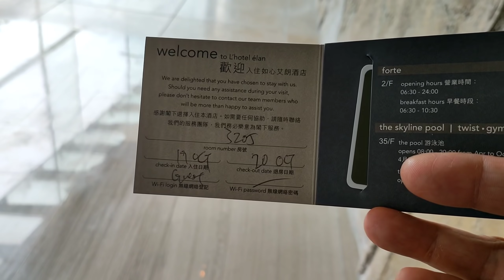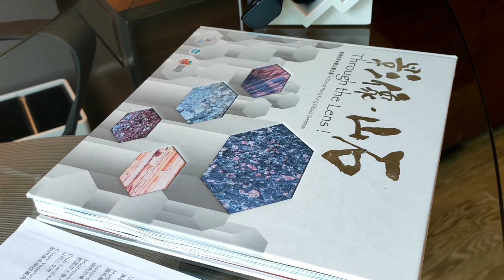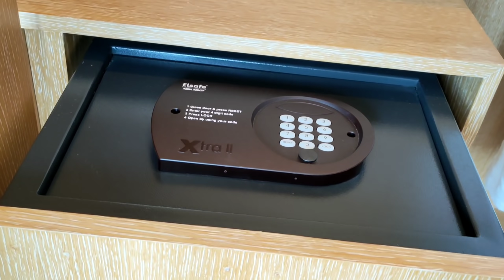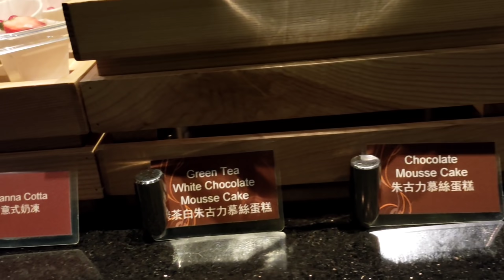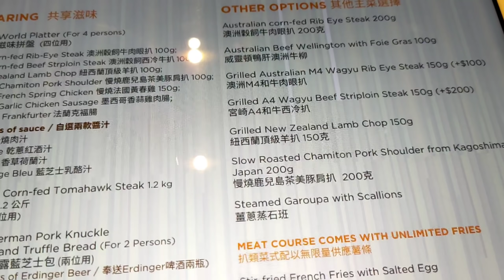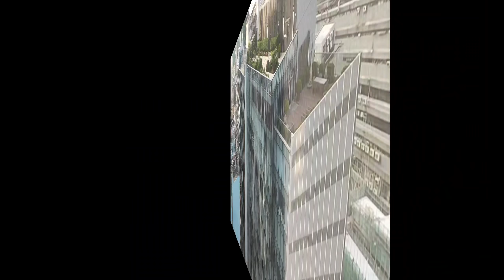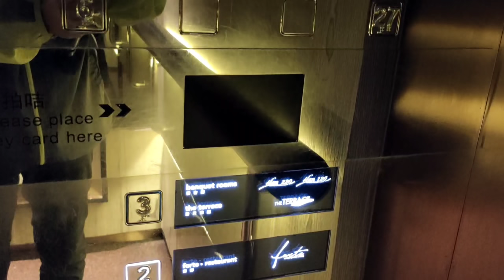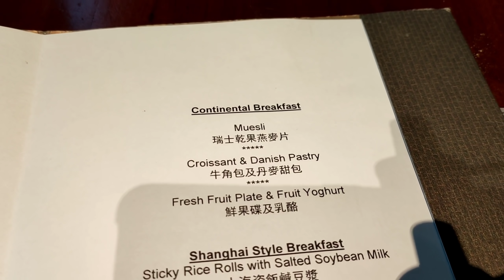〈 職人吹水〉 超驚喜🏨640呎 大 套房😋半自助晚餐 L'hotel élan 觀塘艾朗如心酒店 Staycation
如心艾朗酒店 L'hotel élan
香港觀塘創業街38號
鄰近牛頭角港鐵站B6出口